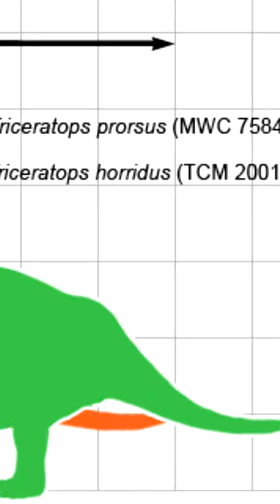5 CURIOSIDADES DEL TRICERATOPS DE JURASSIC PARK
Hola buenas a todos bienvenidos a un video mas de MaikDj!!

Ayudame dandole a Like al video ( siempre que te guste claro :P )

TENEMOS DISCORD!! ENLACE CORREGIDO NUEVAMENTE!!

PREGUNTAS FRECUENTES:

¿Vas a jugar con los suscriptores?

Si quiero jugar con vosotros, pero tengo muy muy muy poco tiempo libre, excepto cuando me dan vacaciones en el trabajo.
El trabajo me quita bastante tiempo y el poco que tiempo lo tengo que utilizar para subir videos y descansar

Sorry :(

¿Porque odias al Spinosaurus?

Porque tiene una espina dorsal en la espalda!! No en serio no odio a ningun animal, simplemente odio lo ITS OVER 9000
que esta en la pelicula Jurassic Park 3, la cual a pesar de ser la que tenia mas presupuesto de todas, fue la peor.

¿Para cuando Jurassicraft?

Se que os gusta esta serie, asi que dire que subire Jurassicraft los Viernes en directo y los Martes video normal.
A veces me da por subirlo sin avisar en plan SURPRISE!!!

¿Que idea le ves al canal?

Mi idea es subir dinosaurios, trailers de peliculas de ciencia ficcion y juegos variados, me gustaria llegar a mas gente
y no solo centrarme en dinos!

¿Tienes metas en Youtube?

OBJETIVO 2022 CONSEGUIDO!!

Ya somos mas de 100000!!!

Disfrutarlo!